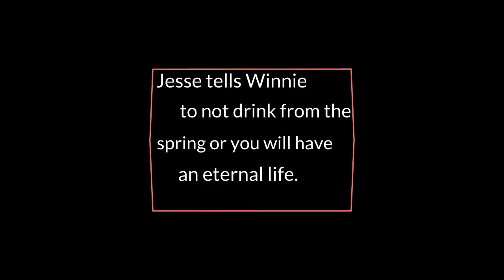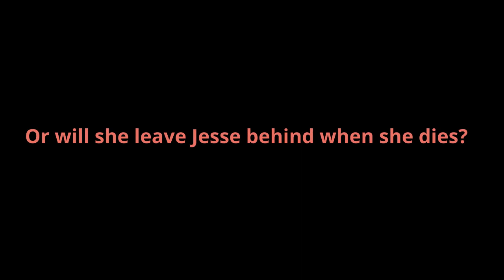Tuck Everlasting Book Trailer 1